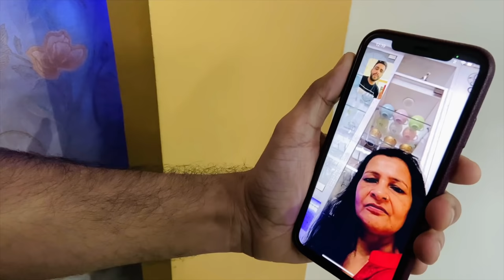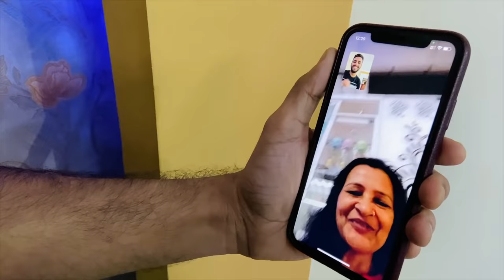Prank With Triggered Insaan | Wajahat Hasan | Suneo | Live Insaan | Nischay Malhan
sabse zyada maza kahan aaya? comment karke bataiye.
Aage kya karu, ye bhi suggestion dijiye
Aur aise hi pyar karte rahiye